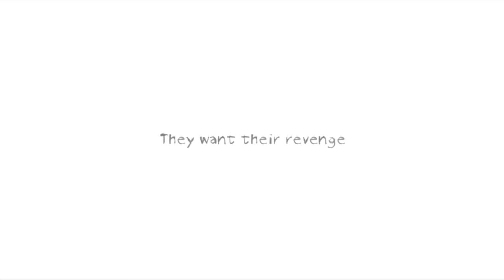Dungeon Nightmare's | MASSIVE JUMPSCARES!!!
WARNING THIS GAME CONTAIN'S LOUD JUMPSCARE'S AND INTENSE CHASE SCENE'S, If you have weak ear's or are scared easily DO NOT WATCH THIS! You have been warned!

If you want to message me privately-

Thank you guy's for watching and this is PotatoeGamerLP and I'm OUT!